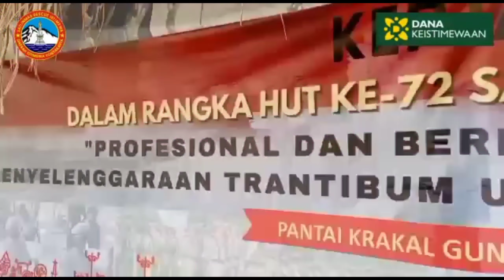LATIHAN SENAM PERAHU KARET RESCUE ISTIMEWA PANTAI SELATAN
titip nyimpen kenang2an